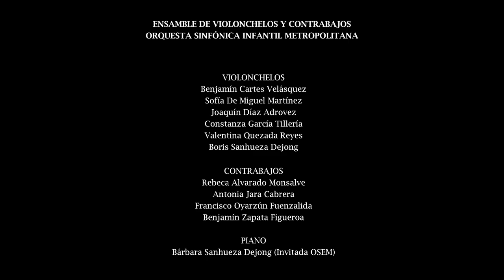String Time Joggers, Shark Attack! - Orquesta Sinfónica Infantil Metropolitana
Título: Shark Attack!
Autor: String Time Joggers
Instructores: Pilar Rojas Gaete - Mathías Méndez Montes
Ensamble de violonchelos y contrabajos Orquesta Sinfónica Infantil Metropolitana